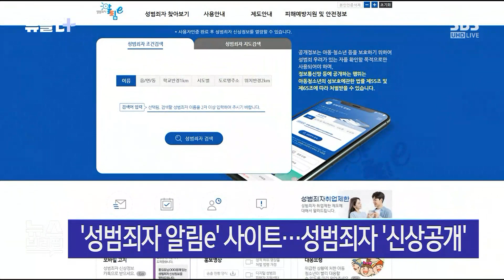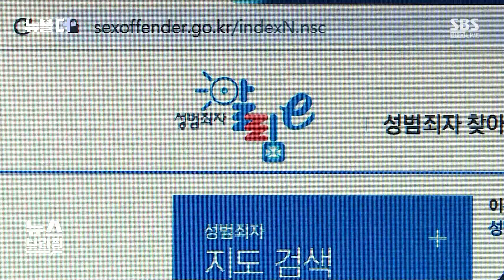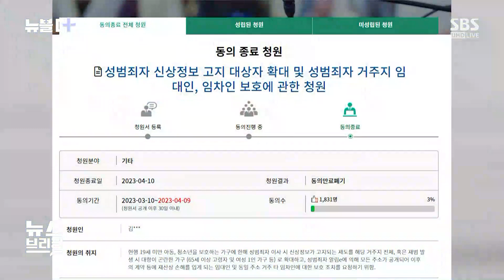"옆집 남자, 성범죄자라고?"…알림 안 주는 '성범죄자 알림e' / SBS / 뉴블더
부산 돌려차기 사건의 가해자에게 2심 법원이 신상 공개를 명령했죠.

물론 대법원 확정 판결 이후에 공개가 될 텐데요.

이렇게 확정 판결로 공개가 결정된 성범죄자는 얼굴, 나이, 집 주소가 '성범죄자 알림e'라는 페이지에 올라옵니다.

또 내가 사는 동네로 이 범죄자들이 이사 오면 우편 등으로 따로 알려주기도 합니다.

그런데 정작 성범죄 피해에 가장 취약할 수 있는 1인 가구 여성들은 이 통보를 받지 못하고 있습니다.

성범죄자 신상정보를 확인할 수 있는 성범죄자 알림e 사이트입니다.

여기에는 조두순부터 미성년자 11명을 성폭행한 김근식, '수원 발발이'로 불린 연쇄성폭행범 박병화 등, 성범죄자들의 이름, 얼굴, 주소지까지 공개돼 있습니다.

이들이 이사할 경우 근처 거주자들은 우편이나 모바일로 관련 내용이 고지됩니다.

하지만 성범죄자가 당장 오늘 옆집으로 이사 와도 혼자 사는 여성은 알 길이 없습니다.

현행법상 청소년과 아동이 사는 집에만 고지되도록 하고 있기 때문입니다.

다시 말해 혼자 사는 여성은 물론이고 집에 미성년자가 살지 않는 가구라면, 성범죄자 알림e 페이지를 스스로 찾아 들어가 수시로 확인하지 않으면 알 수가 없는 겁니다.

[김영미 변호사 : 현재 성범죄자 알림e 서비스는 누구나 볼 수 있기는 하지만, 현재로서는 우편 고지 대상이 아동, 청소년을 둔 가정에만 우편으로 고지가 되고 있어요. 그런데 너무 그 범위가 협소하다 보니까 다른 여성이라든지, 이런 취약한 분들께는 그 동네에 성범죄자가 살고 있는지 직접 '성범죄자 알림e' 서비스에 들어가서 확인하지 않는 한 확인이 어려운 부분이 있어서 그 대상 범위를 확대할 필요가 있을 것 같습니다.]

그래서 성범죄자 알림e 통보 대상을 1인 가구 여성 등으로 확대해 달라는 목소리가 커지고 있습니다.

범죄의 대상이 되는 건 주로 혼자 사는 여성들이기 때문입니다.

올해 초에는 옆집에 성범죄자가 사는 줄 몰랐다가 범죄 피해를 겪었다는 국민 청원이 올라오기도 했습니다.

국회 국민동의청원에 한 여성이 올린 글입니다.

자신은 혼자 사는데 이웃집에 사는 남성으로부터 주거침입 범죄 피해를 입었다고 호소합니다.

알고 보니 이웃 남성은 성범죄 전과자였는데, 경찰에 신고한 뒤에야 뒤늦게 이런 사실을 알게 됐다며 성범죄자 알림e 통보 대상을 1인 가구 여성까지 확대해 달라고 요구합니다.

이 청원은 1천800명의 동의를 얻긴 했지만, 큰 관심을 받지 못한 채 결국 무산됐습니다.

다행히 현재 국회에서는 통보 대상을 확대하자는 내용을 담은 법 개정안이 논의되고 있는데요.

부산 돌려차기 사건을 계기로 빠른 개정 절차를 요구하는 목소리가 커지고 있습니다.